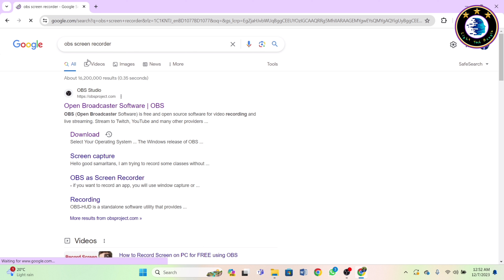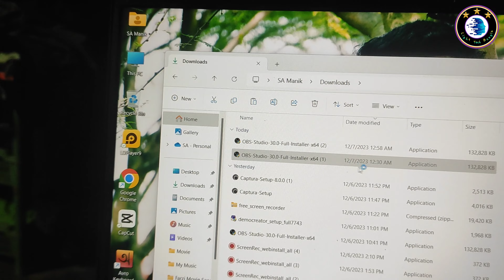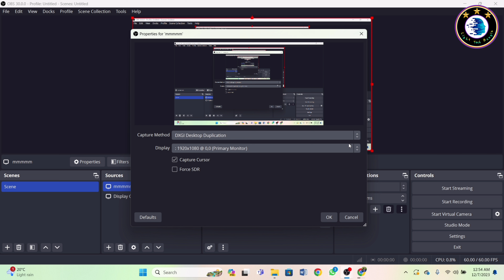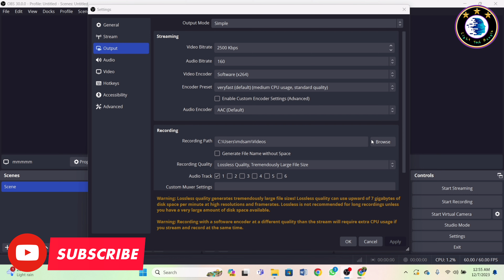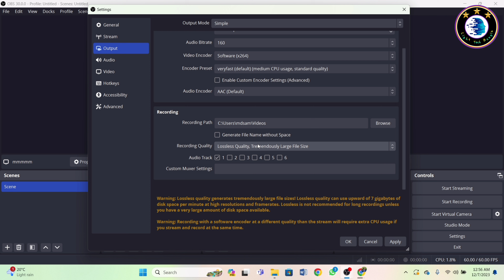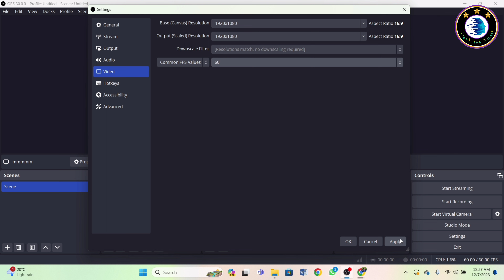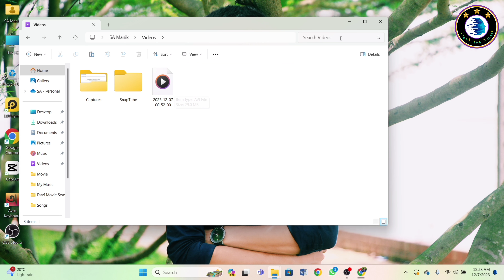Free Screen Recorder For PC No Watermark No Time Limit | Bangla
screen recorder
free screen recorder for pc without watermark